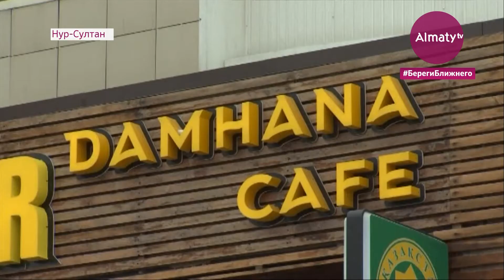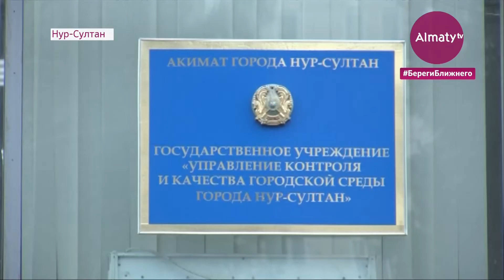Жители столицы пожаловались на близкое расположение незаконных пристроек к их домам (08.02.21)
В столице владельцы одного из жилых комплексов не рады соседству с двумя десятками незаконных пристроек. Люди сетуют, что со строительством торгово-офисных помещений близ их дома - плата за общедомовые услуги выросли в разы, подъезд нередко топит талой водой, а теперь начались проблемы и с отоплением. Знают ли местные власти о коммунальных бедах и что теперь делать жильцам? Все подробности в материале корреспондента Almaty.tv.